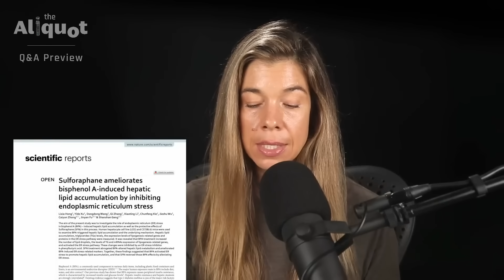The ULTIMATE Guide to Limiting Microplastic Exposure | Dr. Rhonda Patrick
In this video, Rhonda Patrick details every step she's currently taking to limit microplastic exposure. She also covers several methods for possibly boosting excretion of microplastics and their associated chemicals.

(01:21) Choose your workout clothes carefully
(03:11) The best water filter for limiting microplastics
(04:10) Avoid drinking water out of plastic bottles
(04:45) Why you should avoid to-go coffee cups
(05:50) Never eat microwave popcorn
(06:12) Avoid acidic foods/condiments stored in plastic packaging
(08:14) How to measure your microplastic levels
(09:06) Sulforaphane for excreting microplastic-associated chemicals
(10:19) Does the sauna help excrete microplastics?
(12:00) The reverse osmosis water filter Rhonda is getting
(13:28) Why Rhonda stopped cooking with silicon

Get your questions answered in real-time by Rhonda. Sign up for the next AMA session here: